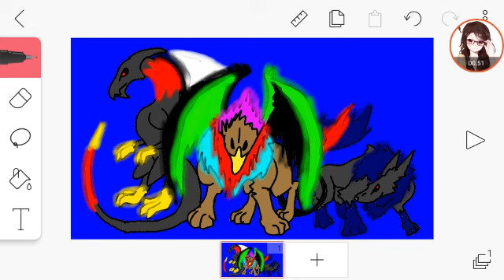Star's littel monsters 😱 (giving created to the original artist who made the drawing)